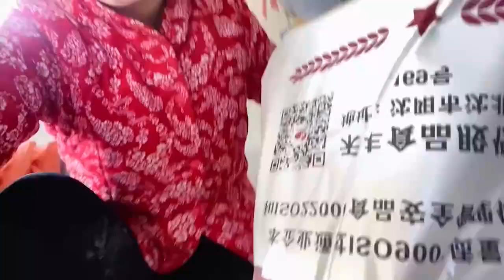Northeast Goose Empress | 鹅第五天防疫前准